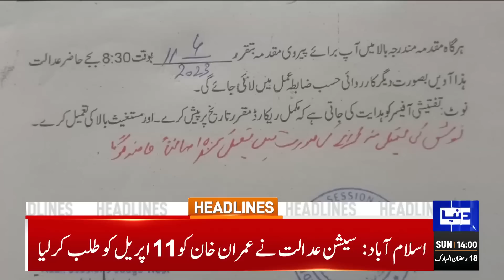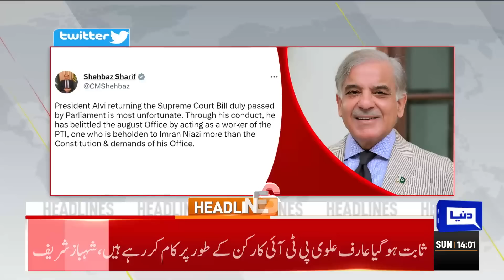Adalat Se Kaptan Ke Liye Buri Khabar | Dunya News Headlines 02:00 PM | 09 April 2023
Cabinet holds 'emergency' meeting today to discuss NSC meeting, Punjab election

Islamabad court grants one-day physical remand of Ali Amin Gandapur

Fawad says 'fascist' govt will last for some weeks only

Sugar prices continue to skyrocket across the country

Pakistan will collapse if politics turns to enmity, Difa-e-Pakistan Council warns

PTI to issue white paper on PDM govt's one-year tenure